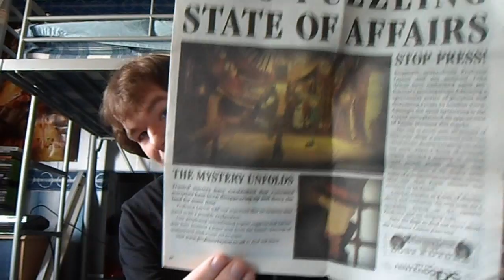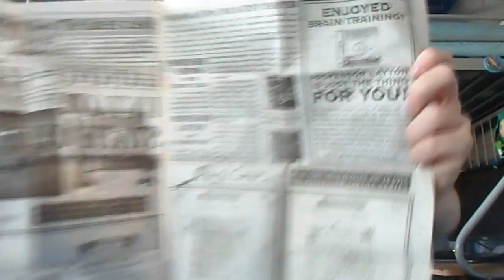Review/Thoughts On - Professor Layton & The Miracle Mask